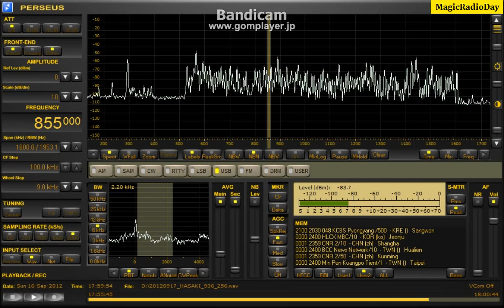855.00kHz_ABC_2012_Sep17_0259JST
WSML